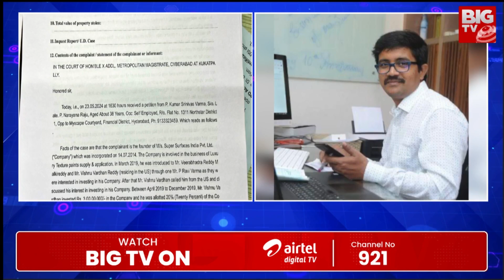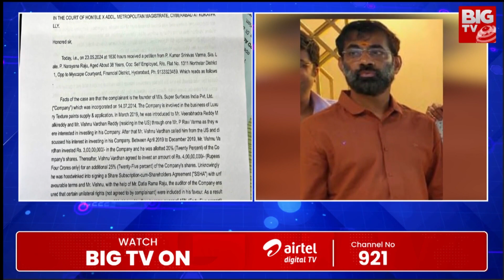NRI Vishnu Vardhan Cheating case : NRI విష్ణువర్ధన్ కేసులో బిగ్ ట్విస్ట్ | BIGTV Hyderabad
NRI Vishnu Vardhan Cheating case : NRI విష్ణువర్ధన్ కేసులో బిగ్ ట్విస్ట్ నకిలీ పత్రాలతో  ఘరానా మోసం | BIGTV Hyderabad